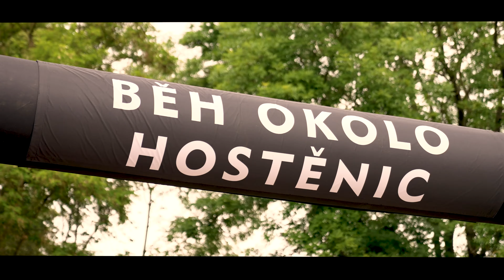Běh okolo Hostěnic 4.6.2022 4K